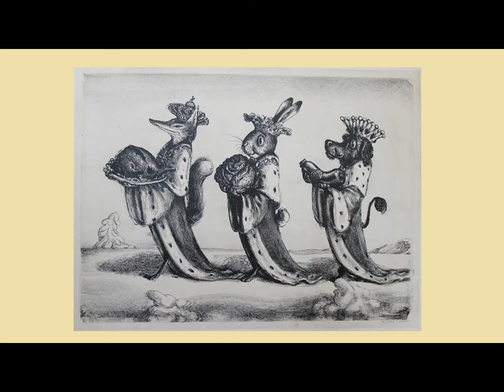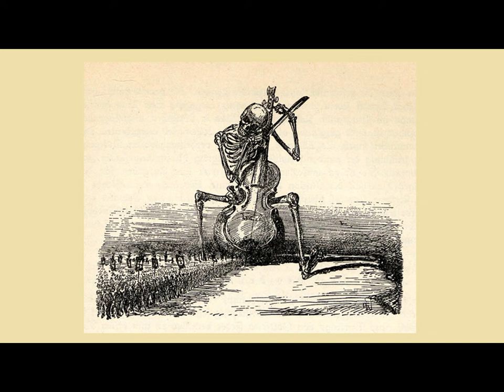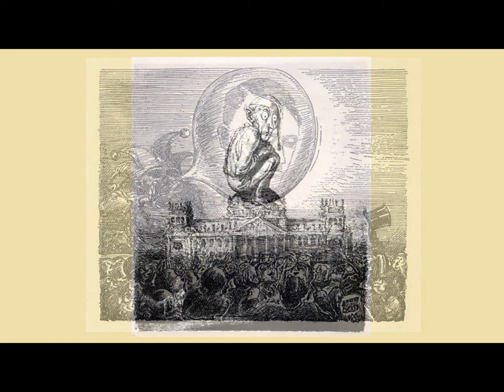Heinrich Heine „Die Wahlesel"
Text:

Die Freiheit hat man satt am End,
Und die Republik der Tiere
Begehrte, dass ein einzger Regent
Sie absolut regiere.

Jedwede Tiergattung versammelte sich,
Wahlzettel wurden geschrieben.
Parteisucht wütete fürchterlich,
Intrigen wurden getrieben.

Das Komitee der Esel ward
Von Alt-Langohren regieret.
Sie hatten die Köpfe mit einer Kokard,
Die schwarz-rot-gold, verzieret.

Es gab eine kleine Pferdepartei,
Doch wagte sie nicht zu stimmen.
Sie hatte Angst vor dem Geschrei
Der Alt-Langohren, der grimmen.

Als einer jedoch die Kandidatur
Des Rosses empfahl, mit Zeter
Ein Alt-Langohr in die Rede ihm fuhr,
Und schrie: Du bist ein Verräter!

Du bist ein Verräter, es fließt in dir
Kein Tropfen vom Eselsblute.
Du bist kein Esel, ich glaube schier,
Dich warf eine welsche Stute.

Du stammst vom Zebra vielleicht, die Haut
Sie ist gestreift zebräisch.
Auch deiner Stimme näselnder Laut
Klingt ziemlich ägyptisch-hebräisch.

Und wärst du kein Fremdling, so bist du doch nur
Verstandesesel, ein kalter.
Du kennst nicht die Tiefen der Eselsnatur,
Dir klingt nicht ihr mystischer Psalter.

Ich aber versenkte die Seele ganz
In jenes süße Gedösel.
Ich bin ein Esel, an meinem Schwanz
Ist jedes Haar ein Esel.

Ich bin kein Römling, ich bin kein Slaw.
Ein deutscher Esel bin ich,
Gleich meinen Vätern. Sie waren so brav,
So pflanzenwüchsig, so sinnig.

Sie spielten nicht mit Galanterei
Frivole Lasterspiele.
Sie trabten täglich, frisch-fromm-fröhlich-frei,
Mit ihren Säcken zur Mühle.

Die Väter sind nicht tot! Im Grab
Nur ihre Häute liegen,
Die sterblichen Hüllen. Vom Himmel herab
Schaun sie auf uns mit Vergnügen.

Verklärte Esel im Gloria-Licht!
Wir wollen Euch immer gleichen
Und niemals von dem Pfad der Pflicht
Auch nur einen Fingerbreit weichen.

O welche Wonne, ein Esel zu sein!
Ein Enkel von solchen Langohren!
Ich möcht es von allen Dächern schrein:
Ich bin als ein Esel geboren.

Der große Esel, der mich erzeugt,
Er war von deutschem Stamme.
Mit deutscher Eselsmilch gesäugt
Hat mich die Mutter, die Mamme.

Ich bin ein Esel, und werde getreu,
Wie meine Väter, die Alten,
An der alten, lieben Eselei,
Am Eseltume halten.

Und weil ich ein Esel, so rate ich Euch,
Den Esel zum König zu wählen.
Wir stiften das große Eselreich,
Wo nur die Esel befehlen.

Wir alle sind Esel! I-A! I-A!
Wir sind keine Pferdeknechte.
Fort mit den Rossen! Es lebe, hurra!
Der König vom Eselsgeschlechte!

So sprach der Patriot. Im Saal
Die Esel Beifall rufen.
Sie waren alle national,
Und stampften mit ihren Hufen.

Sie haben des Redners Haupt geschmückt
Mit einem Eichenkranze.
Er dankte stumm, und hochbeglückt
Wedelt er mit dem Schwanze.

Bilder: A. Paul Weber